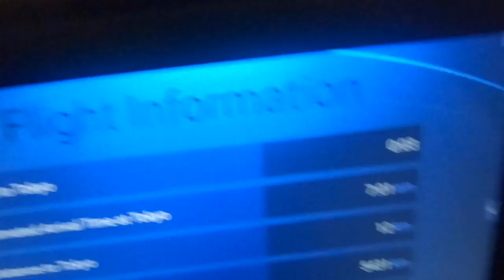Travel Day | Hobart-Singapore-Narita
On a map it doesn't look like that far from Hobart to Tokyo. Well, not compared to other destinations anyway. In reality it take most of a full day to get from here to there. We had three seperate flights, but thankfully not too much excess time in airports.